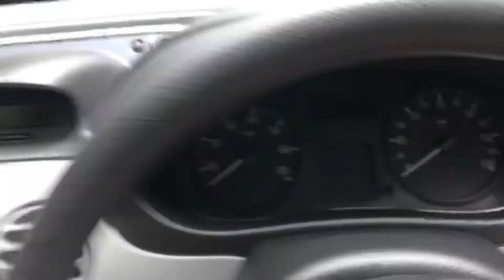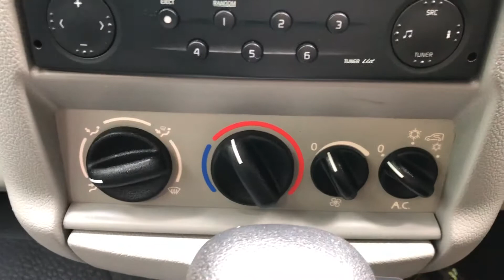Renault Kangoo 1.6 Auto WAV for sale